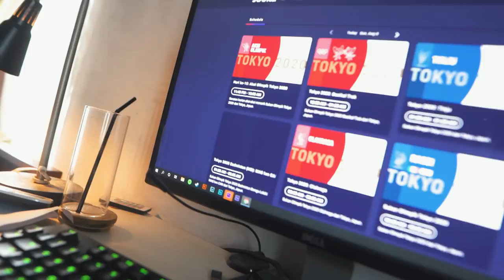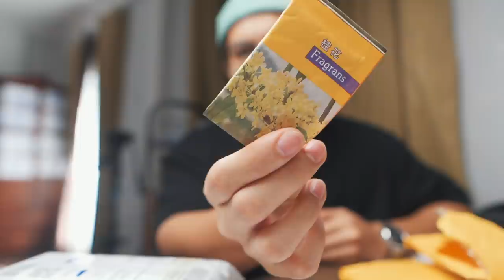TAHNIAH AZIZUL HASNI AWANG! SPEECHLESS!